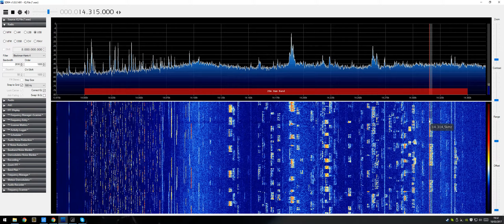20m SWL with DIY Magnetic Loop Antenna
DIY Magnetic Loop Antenna
RTL-SDR.com V3 dongle
SDR Sharp